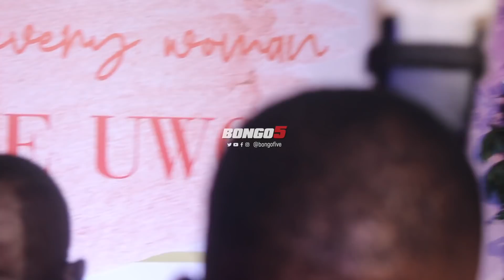FULL VIDEO: BALAA LA IRENE UWOYA, LULU ZAMARADI, JUMA LOKOLE, GIGY MONEY AKIZINDUA LIVE SHOW YAKE